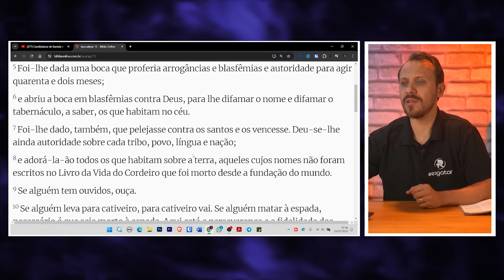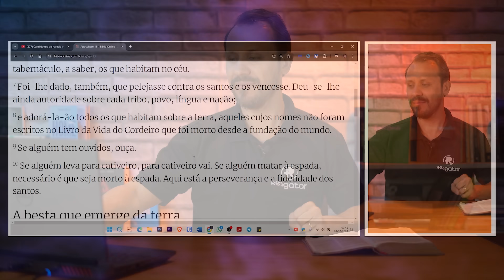Coppola tá certo? Tudo isso é o anticristo? | Pastor Rodrigo Mocellin